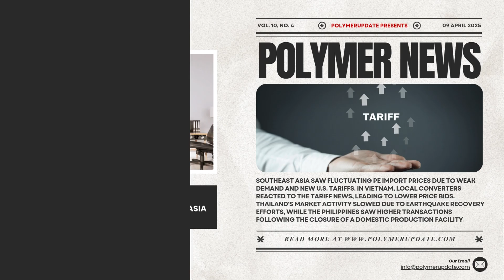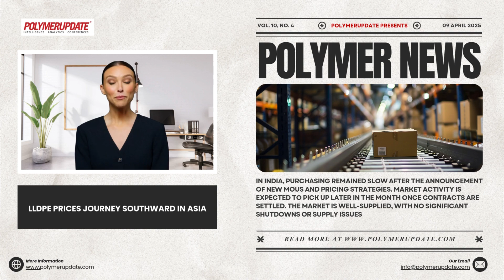Polymer News: Linear Low Density Polyethylene (LLDPE) Prices Journey Southward In Asia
This week, LLDPE prices in Asia declined due to lower import offers from overseas suppliers and the strengthening of the US dollar. U.S. tariff policies and OPEC+ output cuts have further impacted market sentiment. A potential recovery in global oil prices could stabilize the market, especially if U.S. tariffs change.

In China, domestic polyethylene prices fell amid weak macroeconomic indicators, low market activity, and cautious purchasing. Discounts from traders helped clear inventories, but supply-demand imbalances persist, resulting in price fluctuations.

Southeast Asia saw fluctuating PE import prices due to weak demand and new U.S. tariffs. In Vietnam, local converters reacted to the tariff news, leading to lower price bids. Thailand's market activity slowed due to earthquake recovery efforts, while the Philippines saw higher transactions following the closure of a domestic production facility.

In India, purchasing remained slow after the announcement of new MOUs and pricing strategies. Market activity is expected to pick up later in the month once contracts are settled. The market is well-supplied, with no significant shutdowns or supply issues.